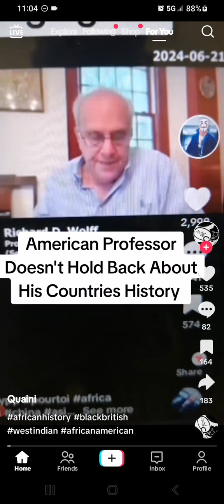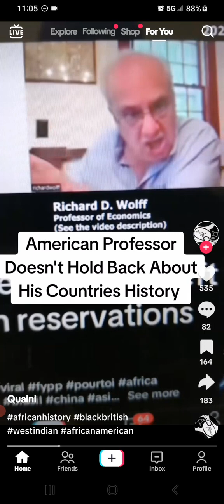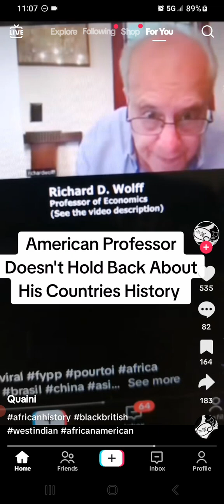PROFESSOR RICHARD D. WOLFF OF ECONOMICS TALKS ABOUT HISTORY OF BABYLON